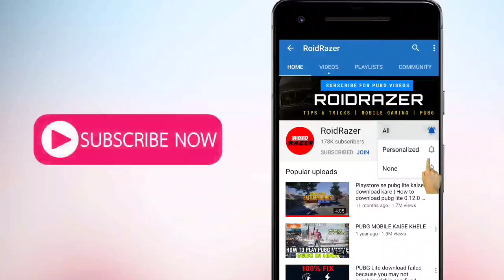New Winner pass 6 Update | All new secret Features in Pubg Mobile Lite 0.14.6 official Update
Pubg Mobile Lite 0.14.6 official New Update

Open My Website and Click on 1st post to Get Download link